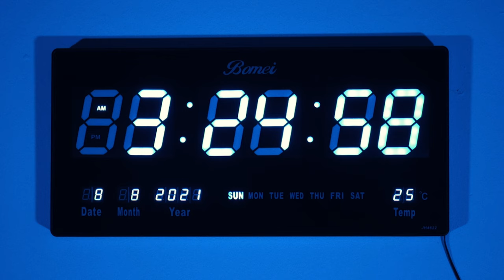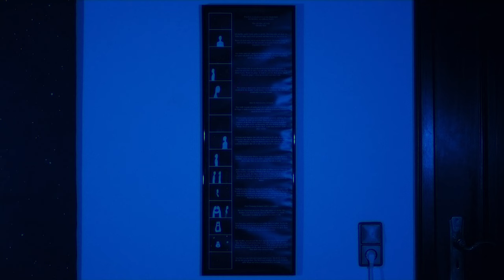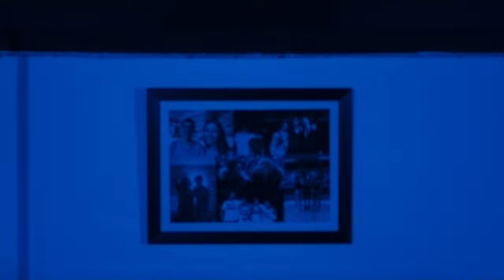WAVES AT NIGHT (A Roads We Go Feature Film)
"A boy wakes up at night. Unable to sleep he wanders through his thoughts about himself and the nature of self expression."